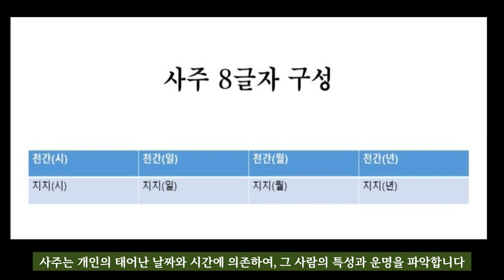사주와 주역점으로 각각 운을 추론하게 되면 전혀 다른 결과가 생길까요?